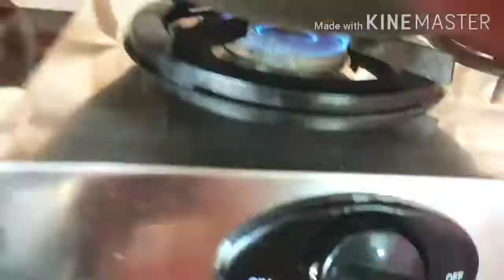একেবাৰে সহজে কম বস্তুৰে ঘৰতে বনোৱা বিস্কুট। Narikol diya biscuit. Homemade biscuit recipe.